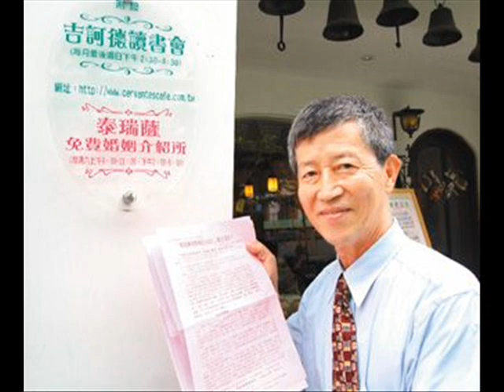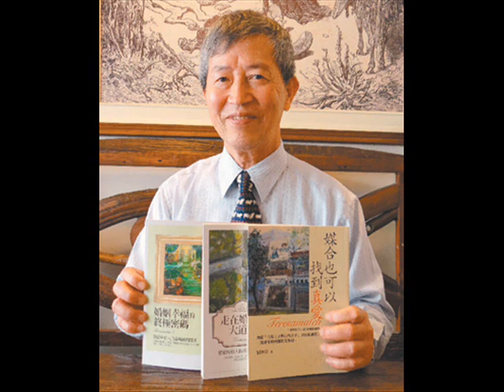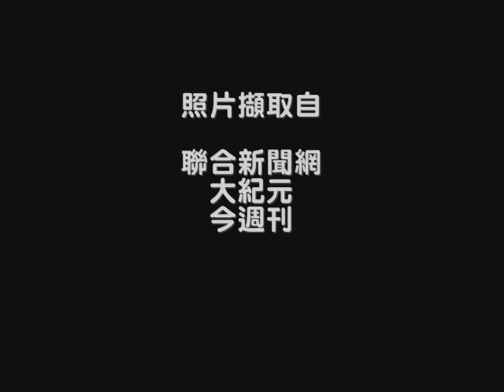【寶島有意思】現代媒人'公' 劉峰松老師 專訪